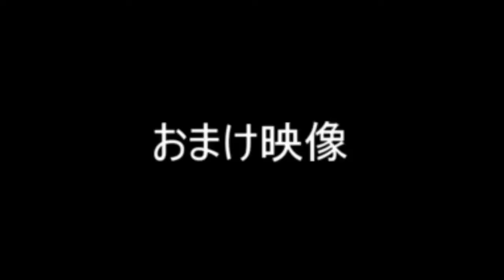ETS2 マウスで運転してみた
今回は、初めてマウスでステアリング、アクセル、ブレーキを操作してみました。
マウスも面白いですね～意外とやりやすいです。FSXで飛行機を飛ばしてる感じと似てます。

◆ではクイズです。
今回も僕のアイコンが何処かに映ってますよ～
前回は表示時間が長過ぎたので、今回は45フレーム0.75秒にしました。
恐らく見つけるのは超ムズイと思うので、ヒントを差し上げます。
動画の前半部分に映ってますよ。